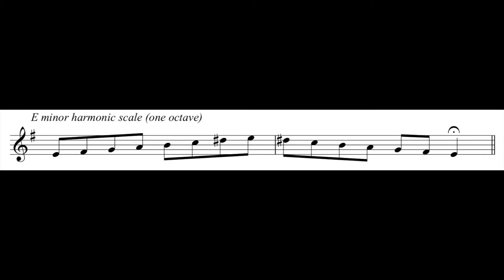Flute Grade 1 E Minor Scale